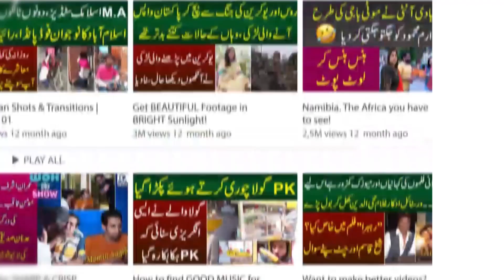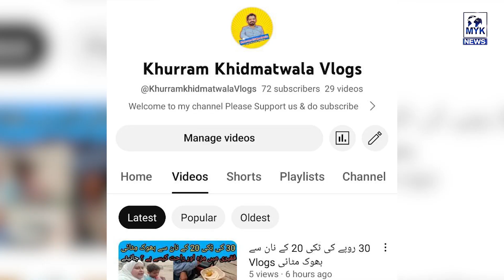Nabeena Larki Aur 3 Feet Kay Special Person Mohabat Ki Pyari Kahani Dil Jeet Liye | Iqra Abid